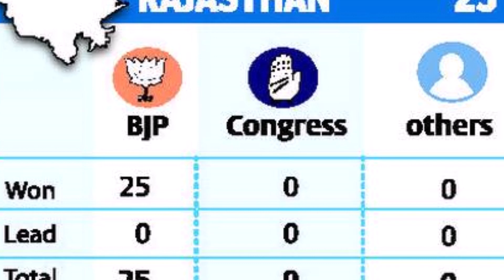Rajasthan: The Congress Bust